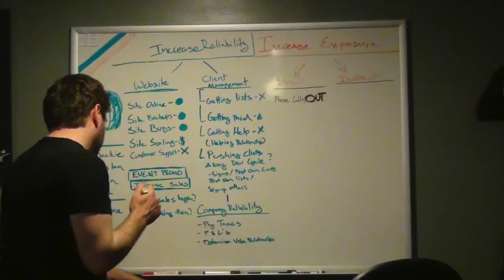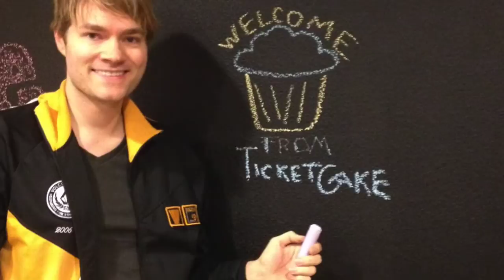Goodbye to TicketCake.com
The founding team of TicketCake.com invited our friends, peers, champions, and fans of Ticket Cake to join us for cupcakes, bites, and prosecco in an intimate open house event on Tuesday, June 24, 2014 in our live/work space in downtown Las Vegas.

This event celebrated the life of our VegasTech startup TicketCake.com.

It hurts to say goodbye.

When we started building Ticket Cake in 2010, we had no idea the amazing path which lay ahead of us. After launching in 2011, our team dedicated countless hours to make Ticket Cake something special. We grew as founders, contributed to a growing tech community in downtown Las Vegas, and made friends and partnerships along the way.

We don't pretend to know the secret behind creating a successful tech startup. But, our team can agree the lessons we learned while building TicketCake.com were powerful, life-changing, and will stay with us forever.

While we will each be going forward to new projects, we can say we had the privilege of starting something from nothing and experienced a lot of wins along the way. It's been a remarkable ride, and we appreciate all of our supporters for being alongside us the entire way! Thanks to them, from the bottom of our hearts, for letting us fulfill our dream.